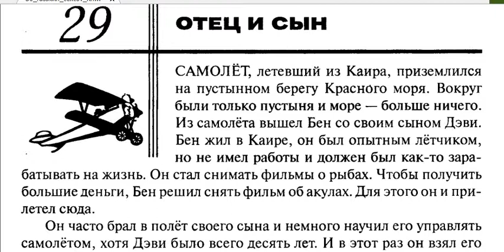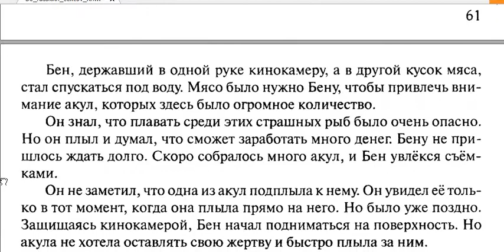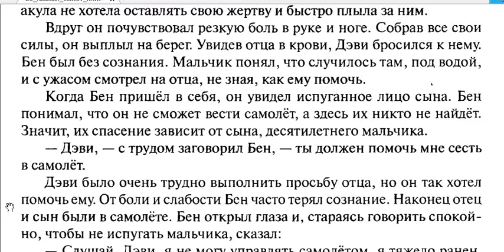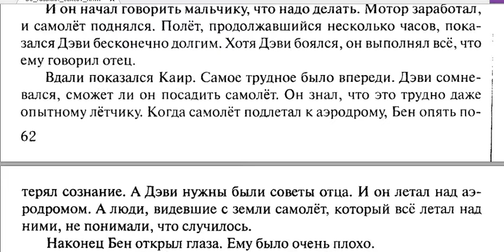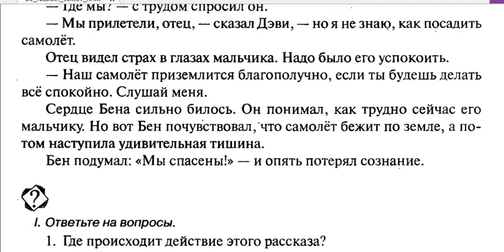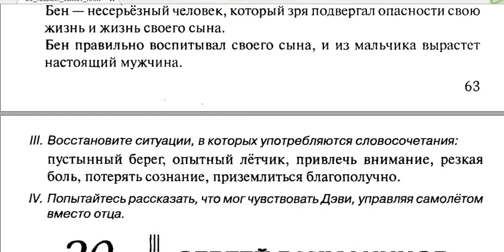50 РУССКИХ ТЕКСТОВ 29 Отец и сын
You can also find the text and questions to it on my
САМОЛЁТ, летевший из Каира, приземлился на пустынном берегу Красного моря. Вокруг были только пустыня и море - больше ничего. Из самолёта вышел Бен со своим сыном Дэви. Бен жил в Каире, он был опытным лётчиком, но не имел работы и должен был как-то зарабатывать на жизнь. Он стал снимать фильмы о рыбах. Чтобы получить большие деньги, Бен решил снять фильм об акулах. для этого он и прилетел сюда.
Он часто брал в полёт своего сына и немного научил его управлять самолётом, хотя Дэви было всего десять лет. И в этот раз он взял его с собой.
Бен, собираясь спуститься под воду, приготовил кинокамеру, надел маску и акваланг Когда Дэви, помогавший отцу, понял, что сейчас останется один на этом пустынном берегу, он спросил: "Скажи, отец, сюда приходят люди?"
- Нет, мы здесь одни, - ответил отец.
- Сюда можно прилететь только на самолёте. Увидев, что сын боится, Бен успокоил его:
- Не бойся, я вернусь минут через двадцать. Бен, державший в одной руке кинокамеру, а в другой кусок мяса, стал спускаться под воду. Мясо было нужно Бену, чтобы привлечь внимание акул, которых здесь было огромное количество.
Он знал, что плавать среди этих страшных рыб было очень опасно. Но он плыл и думал, что сможет заработать много денег Бену не пришлось ждать долго. Скоро собралось много акул, и Бен увлёкся съёмками.
Он не заметил, что одна из акул подплыла к нему. Он увидел её только в тот момент, когда она плыла прямо на него. Но было уже поздно. Защищаясь кинокамерой, Бен начал подниматься на поверхность. Но акула не хотела оставлять свою жертву и быстро плыла за ним.
Вдруг он почувствовал резкую боль в руке и ноге. Собрав все свои силы, он выплыл на берег. Увидев отца в крови, Дэви бросился к нему. Бен был без сознания. Мальчик понял, что случилось там, под водой, и с ужасом смотрел на отца, не зная, как ему помочь.
Когда Бен пришёл в себя, он увидел испуганное лицо сына. Бен понимал, что он не сможет вести самолёт, а здесь их никто не найдёт. Значит, их спасение зависит от сына, десятилетнего мальчика.
-Дэви, - с трудом заговорил Бен, - ты должен помочь мне сесть в самолёт.
Дэви было очень трудно выполнить просьбу отца, но он так хотел помочь ему. От боли и слабости Бен часто терял сознание. Наконец отец и сын были в самолёте. Бен открыл глаза и, стараясь говорить спокойно, чтобы не испугать мальчика, сказал:
- Слушай, Дэви, я не могу управлять самолётом, я тяжело ранен. Это должен сделать ты. Я буду помогать тебе.
И он начал говорить мальчику, что надо делать. Мотор заработал, и самолёт поднялся. Полёт, продолжавшийся несколько часов, показался Дэви бесконечно долгим. Хотя Дэви боялся, он выполнял всё, что ему говорил отец.
Вдали показался Каир. Самое трудное было впереди. Дэви сомневался, сможет ли он посадить самолёт. Он знал, что это трудно даже опытному лётчику. Когда самолёт подлетал к аэродрому, Бен опять потерял сознание. А Дэви нужны были советы отца. И он летал над аэродромом. А люди, видевшие с земли самолёт, который всё летал наа ними, не понимали, что случилось.
Наконец Бен открыл глаза. Ему было очень плохо.
- Где мы? - с трудом спросил он.
- Мы прилетели, отец, - сказал Дэви, - но я не знаю, как посадить самолёт.
Отец видел страх в глазах мальчика. Надо было его успокоить.
- Наш самолёт приземлится благополучно, если ты будешь делать всё спокойно. Слушай меня.
Сердце Бена сильно билось. Он понимал, как трудно сейчас его мальчику. Но вот Бен почувствовал, что самолёт бежит по земле, а потом наступила удивительная тишина. Бен подумал: "Мы спасены!" - и опять потерял сознание.
I. Ответьте на вопросы.
1. Где происходит действие этого рассказа?
2. Кто является главными героями этого рассказа?
3. Почему Бен решил снять фильм об акулах?
4. Что случилось с Беном под водой?
5. Какой момент полёта был самым трудным?
6. Легко ли было мальчику вести самолёт?
7. Почему Дэви смог посадить самолёт?
8. Что вы можете сказать о характерах отца и сына?
II. Согласитесь или опровергните суждения:
Дэви смог долететь до Каира, потому что отец научил его управлять самолётом и во время полёта помогал ему своими советами.
Бен - несерьёзный человек, который зря подвергал опасности свою жизнь и жизнь своего сына.
Бен правильно воспитывал своего сына, и из мальчика вырастет настоящий мужчина.
III. Восстановите ситуации, в которых употребляются словосочетания: пустынный берег, опытный лётчик, привлечь внимание, резкая боль, потерять сознание, приземлиться благополучно.
IV. Попытайтесь рассказать, что мог чувствовать Дэви, управляя самолётом вместо отца.